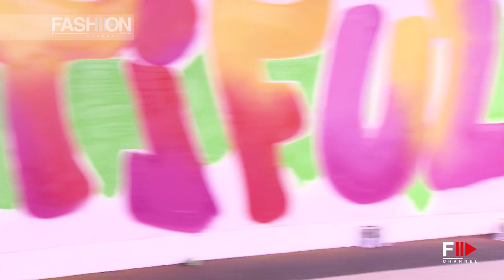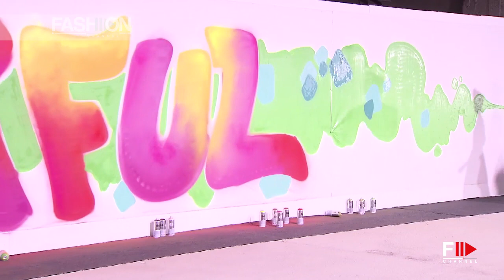MANISH ARORA Fall 2012 2013 Paris - Fashion Channel